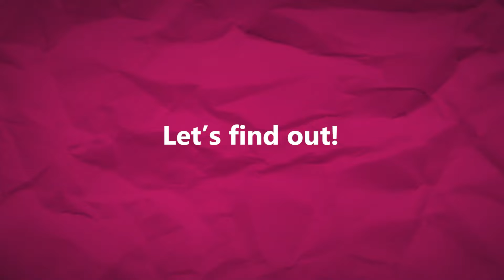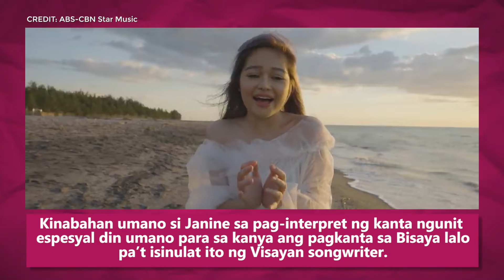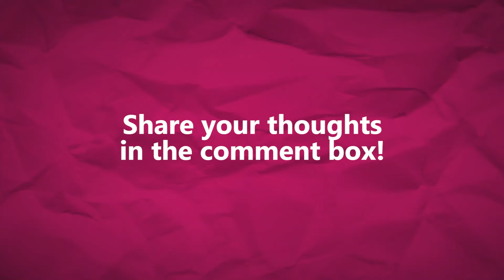Kapamilya stars na proud Cebuano Part 2 | Pushpins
Pushpins: Sinu-sinong mga artista nga ba ang proud na sila ay Cebuano? Kilalanin natin sila rito!

For more videos, just go to push.com.ph!